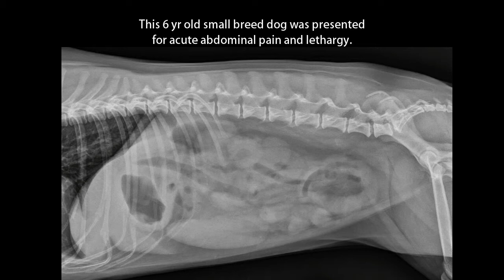Ultrasound detection of septic peritonitis in dogs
Ultrasound is a useful modality to confirm the presence of free gas and other signs of peritonitis, as in these three dogs with gastro-intestinal wall perforation.

Visit our FAQs section for more information on our video membership packages and the differences between these memberships and the video collection offered with the second edition of the Atlas of Small Animal Ultrasonography